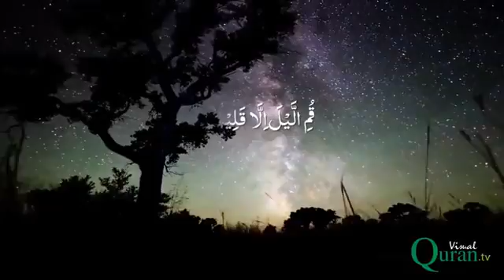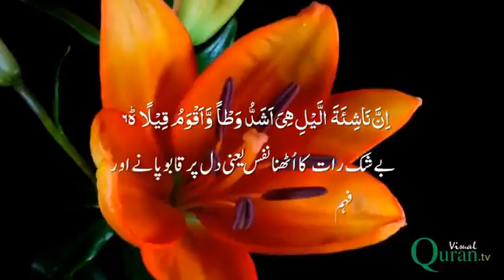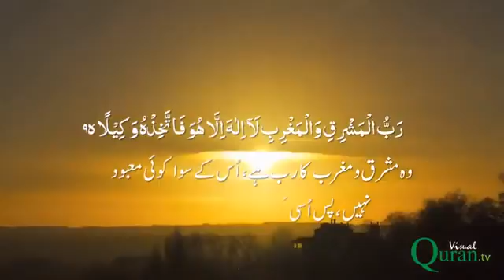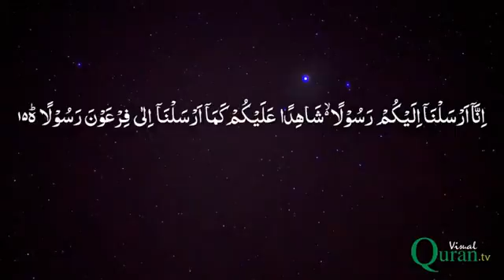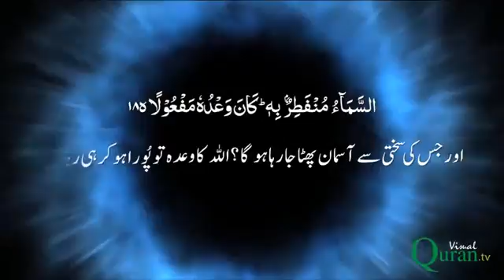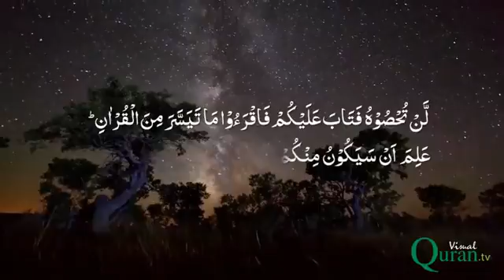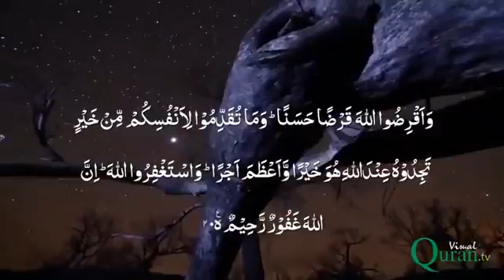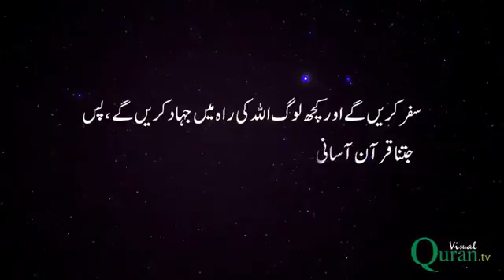Surah muzamil beautiful recitation